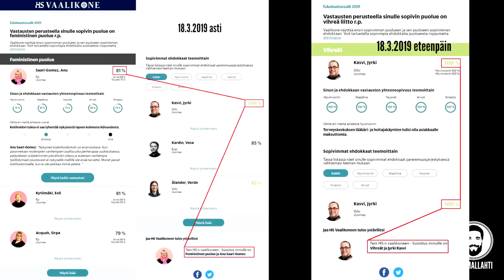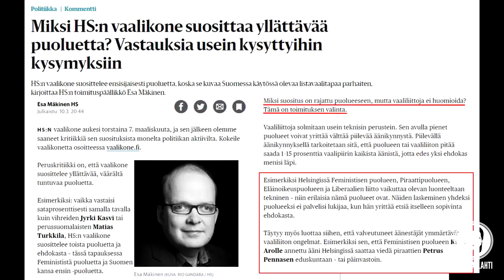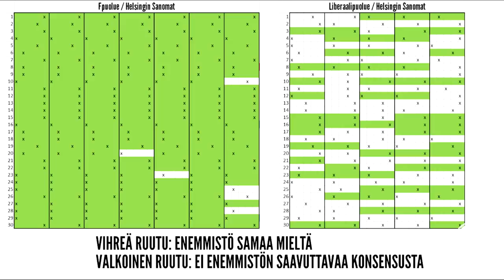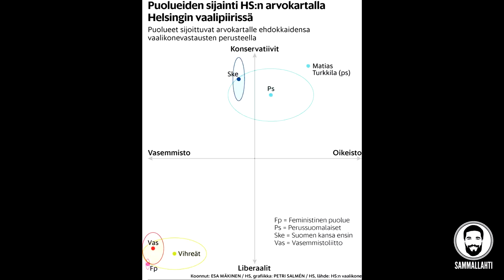Onko Helsingin Sanomien vaalikonetta manipuloitu? - Yhdellä puolueella juuri oikeat vastaukset